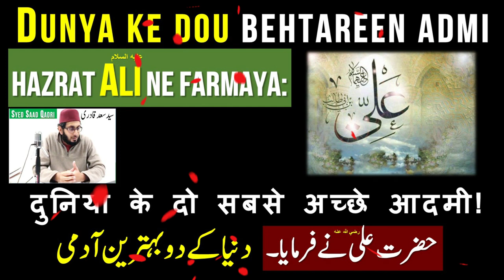Dunya ke dou behtareen Admi | Hazrat Ali ka Qol | Sayings of Mola Ali